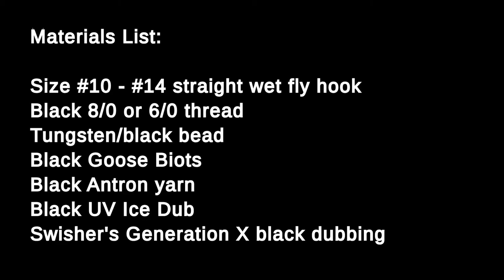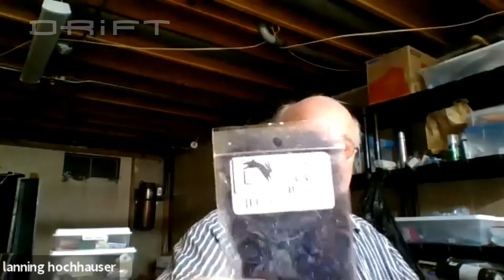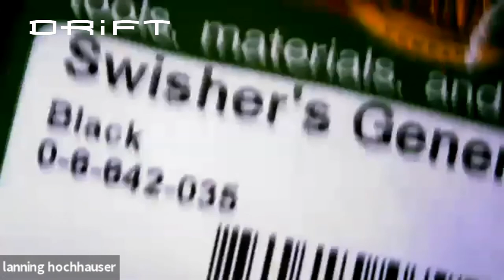DRiFT Fly Tying Night: Black Stonefly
This evenings DRiFT tie-along is lead by our club President and covers two different variations on a Black Stonefly.  Always a good fly to have in your fly box.

DRiFT is a group of anglers who share a passion for fly tying and fly fishing with others. We meet from from September through May to tie, learn and socialize -- but we do much more than meet. We help conserve the places we fish. We help educate our next generation of fishers through fly tying. We help disabled veterans.
These videos are recorded directly from our club meetings and presented mostly unedited for our members benefit, but all are invited to enjoy and tie along!